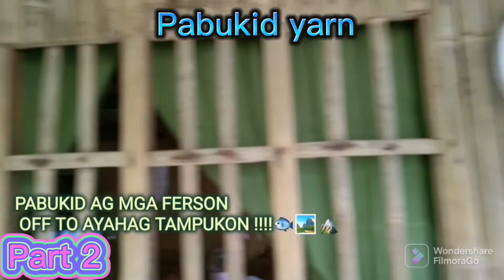pabukid yarn part 2¦¦